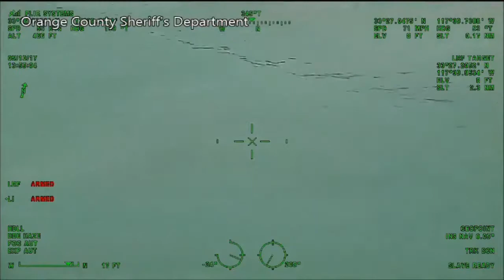News_GREAT WHITE SHARK tracked at California Beach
News Today_GREAT WHITE SHARK tracked at California Beach